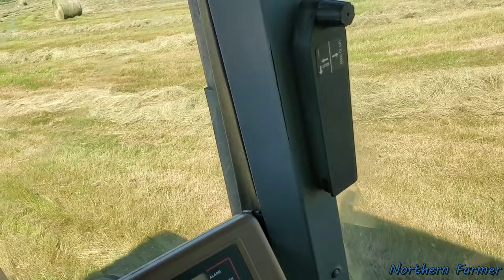We Started Up The Norwood Sawmill And Sawed Some Lumber!!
Just before Straight pipe acres Left to go back home we started up the mill and sawed a log into some boards!